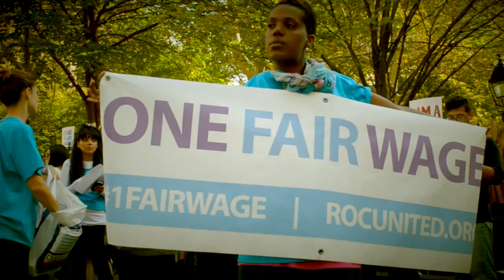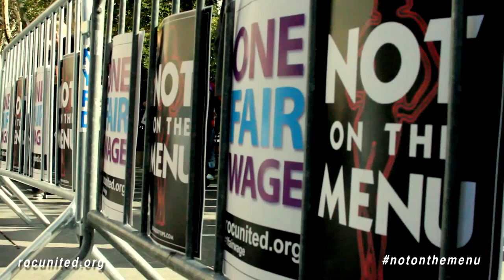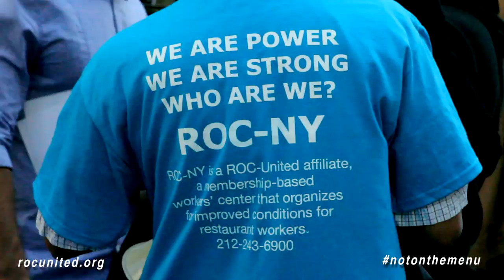We're NotOnTheMenu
Enough is enough. Join others in sharing your NotOnTheMenu stories on Twitter.

If you’re a woman living off tips, you’re practically guaranteed to deal with sexual harassment. We’re tired of being told to accept it as ‘just part of the job.’ We are tired of feeling like standing up for ourselves means putting our job on the line. We're tired of letting this giant industry get away with paying women a subminimum wage and showing us that our worth should be linked to enduring harassment from customers, co-workers and managers.

Last month, on October 14th, women protested widespread sexual harassment in the restaurant industry by rallying in NYC and several cities across the country. Numerous leading women’s rights organizations and feminists have joined the fight -- One Billion Rising, V-Day, Hollaback!, National Organization for Women, Equal Rights Advocates, and more. On that day, we made a commitment to take action every month on the 14th until we win One Fair Wage.

Together, we are working toward a national day of action on 2/13 (February 13th) and V-Day (February 14th)!